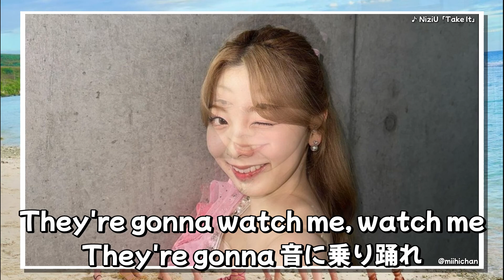NiziU「Take It」Miihi Lyric Video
Dark room の窓際座り1人撮る selfie ぎこちない顔に浮かぶのは worry 本当の自分は何かと自問してみても 自答はできない考える in the night

Copyrights WMG (on behalf of WM Japan); LatinAutor - SonyATV, Warner Chappell, LatinAutorPerf, Sony Music Publishing, UNIAO BRASILEIRA DE EDITORAS DE MUSICA - UBEM, SOLAR Music Rights Management, and 11 Music Rights Societies

Copyright: Ⓒ Fujiko Pro, Shogakukan, TV Asahi, Shinei, ADK 2023